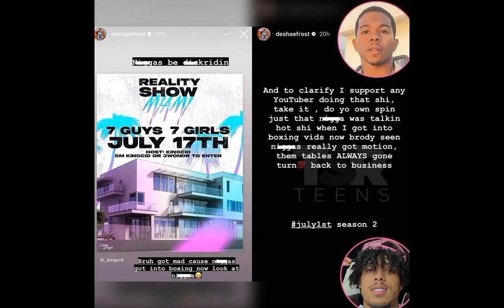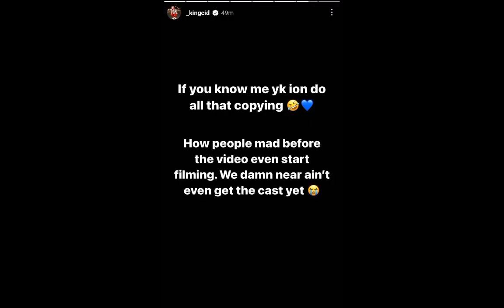Deshae Frost & King Cid Beefing Over Reality Show Idea